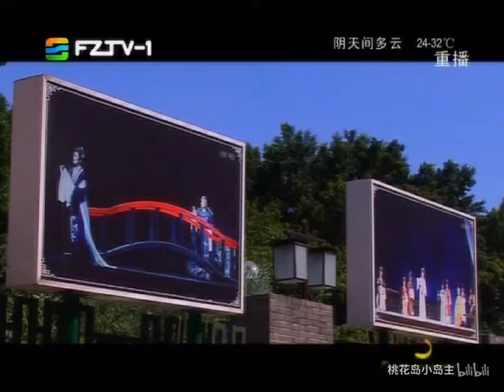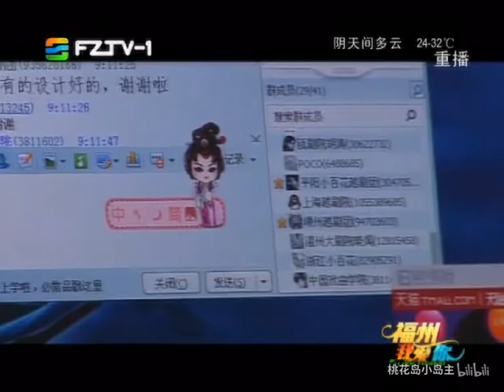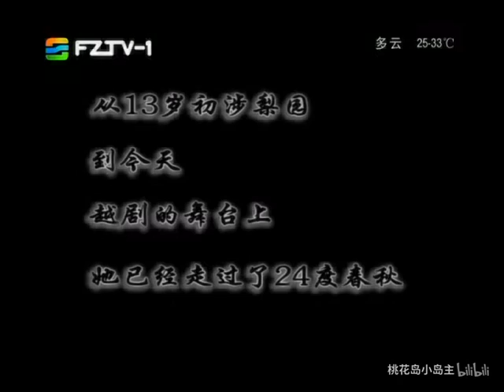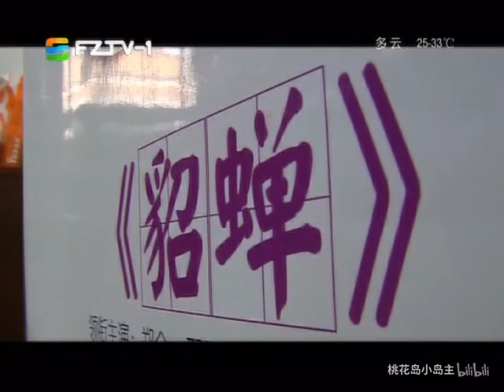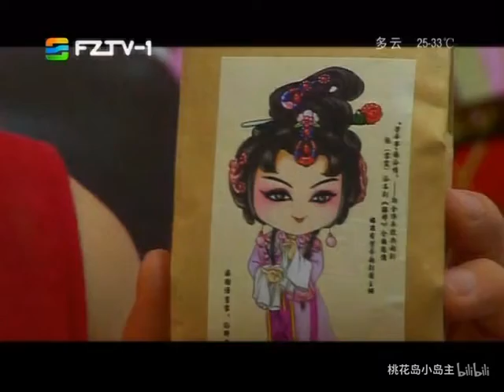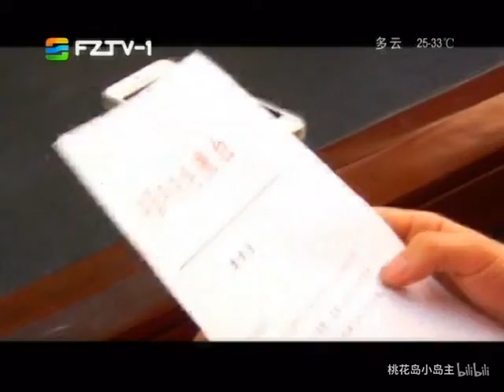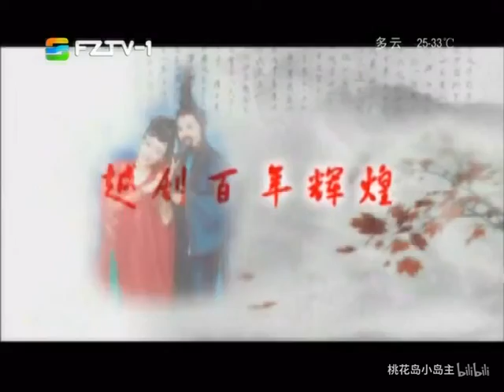越剧张(云霞)派传承---郑全专访 201509 福建芳华